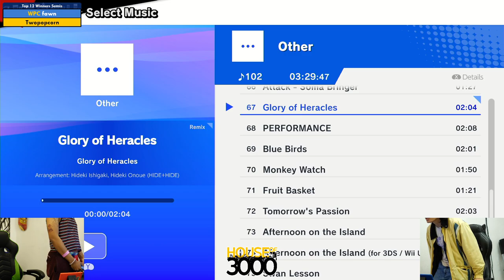Xenosaga 50 Top 12 Winners Semis fawn vs Twopopcorn